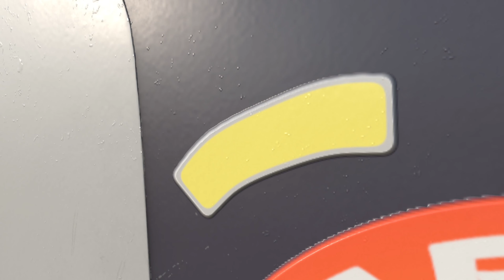Neo Tokyo challenge Arcade machine, applying stickers, texturing wip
Personal texturing wip, nothing special here